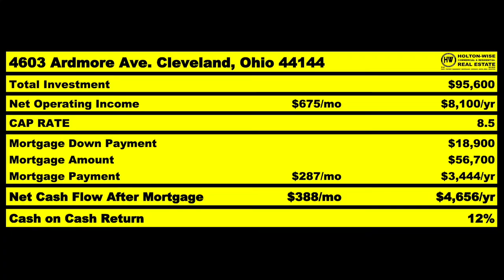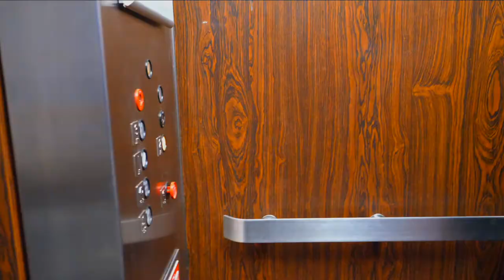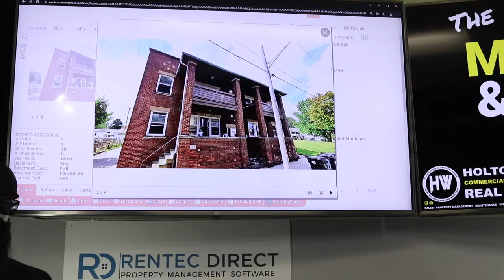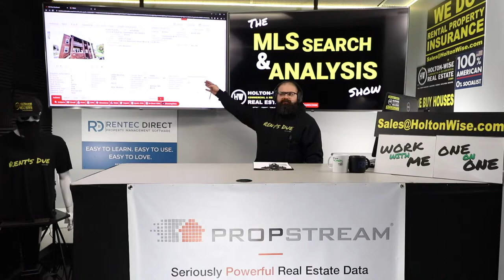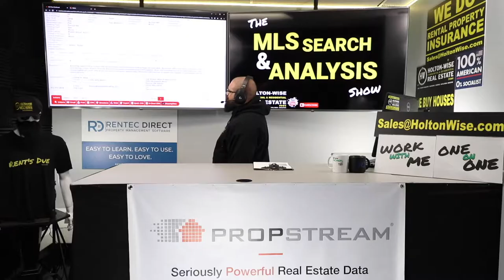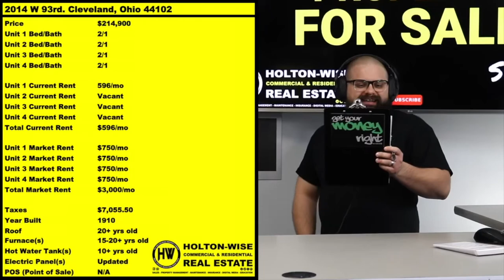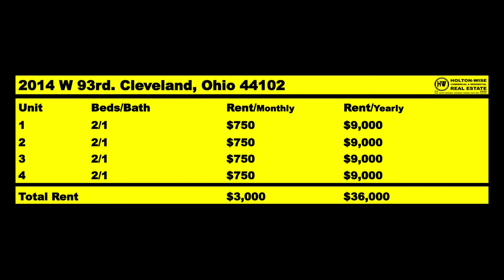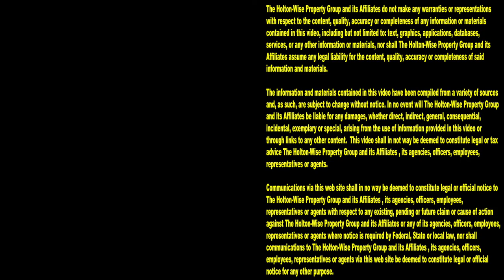Squatters! Don't do this with Out of State Rental Property | MLS Search & Analysis 1,361 - 2014 W 93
For a lot of investors who don't live in landlord-friendly states, out of state real estate investing seems like a great alternative to buying rental properties where they live. The thing about buying out of state rental property is that there are still a lot of ways to make mistakes. When buying houses in another state there are many ways you can loose money. One of those ways is to stop paying your property manager. When you are investing in real estate out of state, having a boots on the ground property management company working on your behalf is key to your success. Without boots on the ground how are you going to evict non paying tenants? Without a local property manager how are you going to evict squatters? Without a local management company working for you how are you going to handle eviction day drama? The simple answer is you can't do anything related to evicting people out of your long distance rental without having a local team working for you. In the 1,361st episode of The MLS Search & Analysis Show, James Wise is working with an out of state investor from Oregon named Mike. Mike wants to invest in Cleveland real estate because the Cleveland market is so much better for investors than the ultra liberal markets in the state of Oregon. The property James Wise has for Mike to look at is a distressed Cleveland fourplex. The reason this 4 unit apartment building is so distressed is because it's current out of state owner, stopped paying his property manager to manage the property. The property is currently available for pennies on the dollar because it's got squatters living in it with nobody available to evict them. Because of the squatters James Wise believes he can help Mike score an incredible deal. If you are interested in investing in the Cleveland real estate market, reach out to HoltonWise today.

📺 HELPFUL RESOURCES
Holton-Wise FAQ